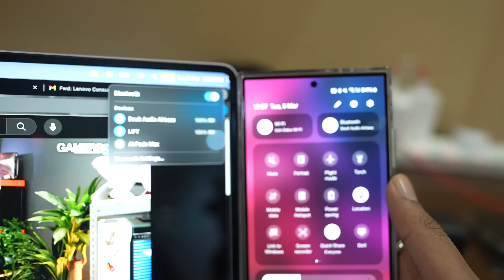Boult Z40 Ultra | Best TWS under 2000Rs | Malayalam with ENG Subtitle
I had a chance to play around with the newly launched Z40 Ultra TWS from Boult, and saying it "blew our minds", would be an understatement. The featured-packed marvel that are these earbuds, command pure attention. They boast an impressive 32dB of Active Noise Cancellation (ANC), creating a sonic envelope that immerses you in an audio experience undisturbed by any external chaos. The convenience of dual device connectivity adds a layer of versatility, seamlessly integrating with multiple devices for a fluid tech experience. The longevity of these earbuds is staggering, offering an astounding 100 hours of battery life that defies the limits of endurance, ensuring uninterrupted usage for extended periods. With an exceptional 45ms lowest latency, these earbuds bring you swift responsiveness, ideal for gaming scenarios where every millisecond counts. The incorporation of ZEN™ Quad Mic ENC elevates the communication game, providing crystal-clear audio for seamless conversations. Dressed in three sophisticated finishes - Beige, Black, and Metallic - with a premium case, these earbuds not only deliver cutting-edge technology but also flaunt a stylish aesthetic. Don't worry, they come with three EQ modes - so whether you rock out to some jazz, dance music, or even metal, they cater to your diverse playlist, allowing you to tailor your sound experience. Adding to the allure is IPX5 water resistance, so you can sweat out your workout with relief. Sounds like a full package to us!